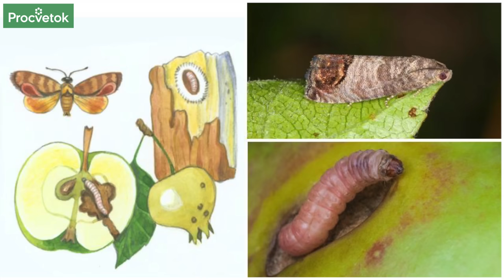ЕСТЬ ЗАПРЕЩЕНО! ТАКИЕ ЯБЛОКИ И ГРУШИ ОПАСНЫ ДЛЯ ЗДОРОВЬЯ! Вот как опознать опасный фрукт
Никогда не ешьте паршивые пятнышки на яблоках и грушах!  Мало кто знает, что в этих неприглядных черных пятнах содержатся токсины – выделения грибка - возбудителя парши. Любой токсин наносит вред – не важно, заметим мы это сразу или нет. Поэтому шкурку с пятнышками обязательно нужно срезать и утилизировать, и только потом есть яблоко или пускать его на переработку. Из этого видео вы узнаете, какие фрукты можно есть, а какие следует немедленно утилизировать.

00:00 Вступление
00:12 Вред пятен парши и гнили для здоровья
00:45 Хранить или переработать урожай?
01:10 Яблоки сильно пораженные паршой
01:34 Яблоки, пораженный плодовой гнилью
02:35 Яблоки, пораженные плодожоркой
03:05 Что делать с яблоками, которые нельзя есть